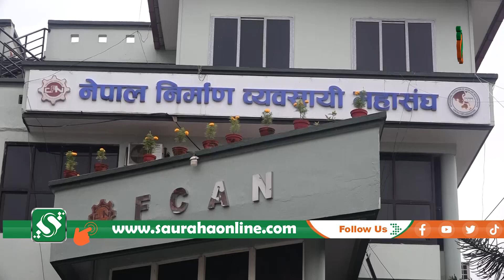भुक्तानीको माग गर्दै निर्माण व्यवसायी महासंघको प्रदर्शन